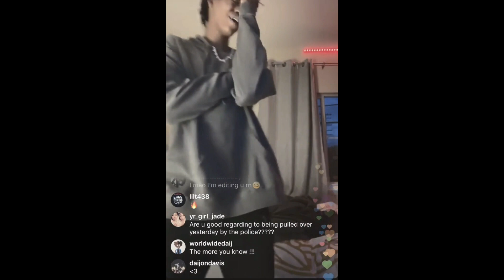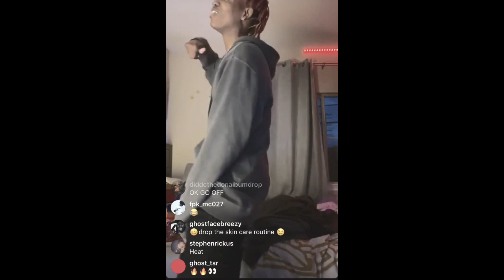DC The Don Singing Compilation Part 3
shout out @jimmycookslasagnafor the extended The More You Know snippet